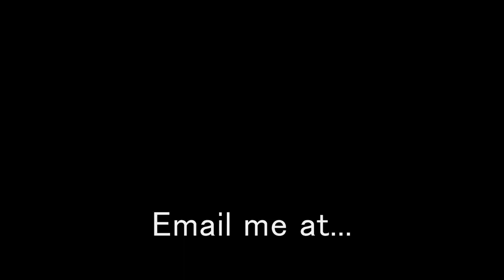My Drink of Choice at a Bar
Someone wanted to know my drink of choice.  Guess what it is?